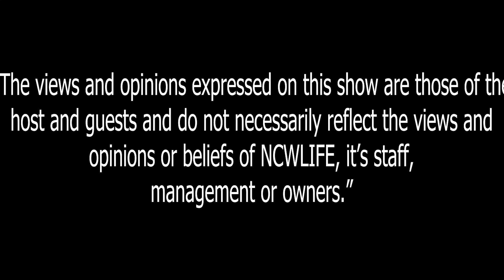12th District - Hot Start In Olympia Rep. Mike Steele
12th District - Hot Start In Olympia Rep. Mike Steele